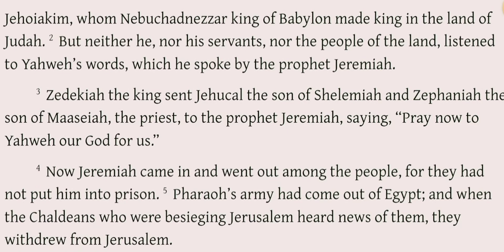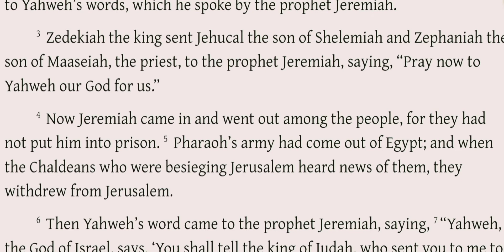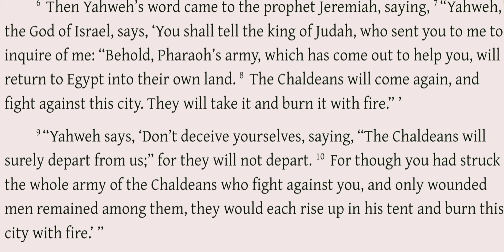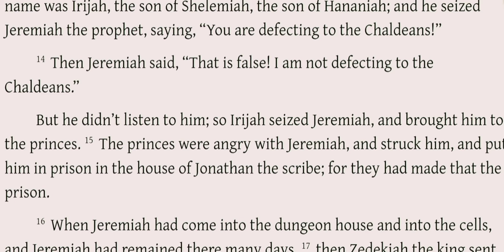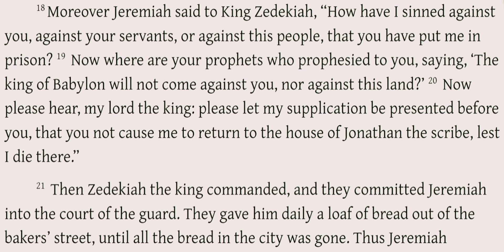🪐Jeremiah🌙Chapter 37 Holy Bible Audio Narration📚Reading🌟 - FULL Scrolling Text Listen 🎧 🗣️👑💖💯💫🌺🚀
🍨I was ⛈️Raptured✨ to Heaven🌟

I was 🚀Saved by Speaking 🎤 in the Tongue 👅of Jesus Christ 👑, Our Lord and Savior, by the Power of the Holy Spirit🌩️✨⚡⛈️

🌬️God Returned me back to Earth 🌎 from Heaven💙 to Teach🔭, Judge⚖️, and 🧬 Heal 💉💊 the People💖

So in Effect that makes me SENT from HEAVEN!

Literally, by the Hand of GOD!

I prayed for GOD 🙏 to Bless me with His WISDOM from HEAVEN!

Listen 🎧 and let me show you the Pathway of 🕯️ Light ⚡ and TRUTH 💯

I am Here to Pray with You and for You!

I am Here to Teach and to Judge in God's Righteousness!

I am here to Heal 💖You from the Poison of Evil ☣️!

I am Here to be Your Friend 🫂!

I am Here to LOVE 💕 YOU!

Ask me and I will Share with YOU

Stars of Heavenly Love 💝

Testimony if Truth
Testimony of Faith

FULL AUDIO Holy Bible NARRATION  with Complete SCROLLING 📜 TEXT 📖, Dramatized Audio, Modern English

Yahweh Translation, Not King James Version

Prophet, Old Testament, Hebrew Scriptures

Sound the Trumpets 🎺 🎺🎺!

Thanks 🙏 and Glory to God ❤️!

God Bless!

Follow Along as I read the Bible, the Holy Bible Book of Jeremiah

I plan to Read the entire Bible 📚 and Upload the Videos on-line!

I also Plan to do a Bible Summary!

And also a Bible Commentary!

Likes are Free 🆓!

So give me some Likes 😉!

Share with your family and friends to encourage them to listen to the Testimony of God!

Sing and Dance 🩰 and Bow down and Worship God, Yahweh, Jesus Christ

Play ▶️ the Piano 🎹 and Beat the Drums 🪘🥁 🛢️ and Play the Guitar 🎸

Please Bless 🙏 me with a Cash Gift 🎁 to support my Bible Reading!

If you don't support the good Kids reading the bible, then What do you support?

$lamentofzion